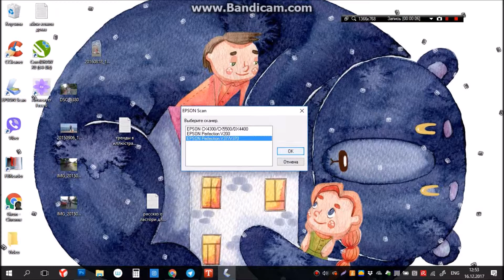Как почистить акварель в фотошопе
Etsy shop